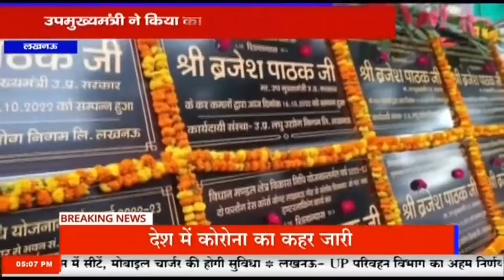लखनऊ - उपमुख्यमंत्री ने किया कार्य योजनाओं का शिलान्यास, कैंट विधानसभा क्षेत्र में होंगे विकासकार्य